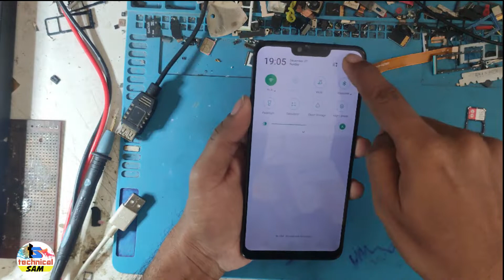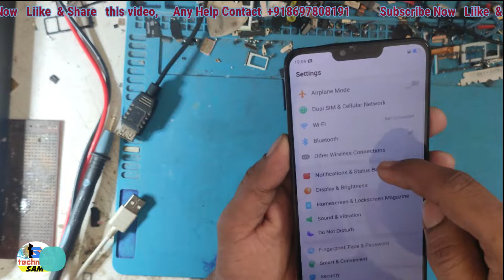oppo A5 CPH1809 no sim, insert sim card @ Technical sam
oppo a5 no sim
oppo a5 insert sim card
oppo a5 cph1809 no sim
oppo a5 chp1809 insert sim card

WELCOME TO THE CHANNEL TECHNICAL SUPPORT PHONE & COMPUTER,

technicalsam

Hlw guys any want need any help for

All Kinds of Mobile Repairing

Software & Hardware
Online Unlocking
Online Flashing
Dead-Boot Repair - (Easy Jtag / Ufi Box)
Emmc/UFS Programming - (Easy Jtag / Ufi Box)
Isp Unlocking - (Easy Jtag / Ufi Box)
Lcd Oca.

Computer  Hardware & Software , Networking  Solution.

If you any Question & qury
contect- ---

Tnq.